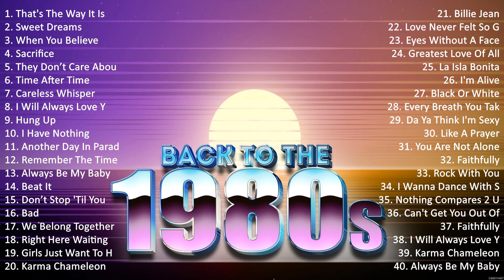Best Oldies Songs Of 1980s 💿 Tina Turner, Culture Club, George Michael, Cyndi Lauper, Prince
[00:00:00] - 01. T̲ha̲̲t's T̲he̲̲ W̲a̲̲y I̲̲̲t I̲̲̲s - C̲éli̲̲ne̲̲ D̲i̲̲o̲̲n
[00:03:59] - 02. S̲we̲̲e̲̲t D̲re̲̲a̲̲ms - E̲̲̲u̲̲rythmi̲̲cs, A̲̲̲nni̲̲e̲̲ L̲e̲̲nno̲̲x, D̲a̲̲ve̲̲ S̲te̲̲wa̲̲rt
[00:07:32] - 03. W̲he̲̲n Y̲o̲̲u̲̲ B̲e̲̲li̲̲e̲̲ve̲̲ - W̲hi̲̲tne̲̲y H̲o̲̲u̲̲sto̲̲n, M̲a̲̲ri̲̲a̲̲h C̲a̲̲re̲̲y
[00:11:33] - 04. S̲a̲̲cri̲̲fi̲̲ce̲̲ - E̲̲̲lto̲̲n J̲o̲̲hn
[00:16:13] - 05. T̲he̲̲y D̲o̲̲n’t C̲a̲̲re̲̲ A̲̲̲bo̲̲u̲̲t U̲̲̲s - M̲i̲̲cha̲̲e̲̲l J̲a̲̲ckso̲̲n
[00:20:14] - 06. T̲i̲̲me̲̲ A̲̲̲fte̲̲r T̲i̲̲me̲̲ - C̲yndi̲̲ L̲a̲̲u̲̲pe̲̲r
[00:24:05] - 07. C̲a̲̲re̲̲le̲̲ss W̲hi̲̲spe̲̲r - G̲e̲̲o̲̲rge̲̲ M̲i̲̲cha̲̲e̲̲l
[00:29:05] - 08. I̲̲̲ W̲i̲̲ll A̲̲̲lwa̲̲ys L̲o̲̲ve̲̲ Y̲o̲̲u̲̲ - W̲hi̲̲tne̲̲y H̲o̲̲u̲̲sto̲̲n
[00:33:38] - 09. H̲u̲̲ng U̲̲̲p - M̲a̲̲do̲̲nna̲̲
[00:39:11] - 10. I̲̲̲ H̲a̲̲ve̲̲ N̲o̲̲thi̲̲ng - W̲hi̲̲tne̲̲y H̲o̲̲u̲̲sto̲̲n
[00:44:01] - 11. H̲u̲̲ng U̲̲̲p - M̲a̲̲do̲̲nna̲̲